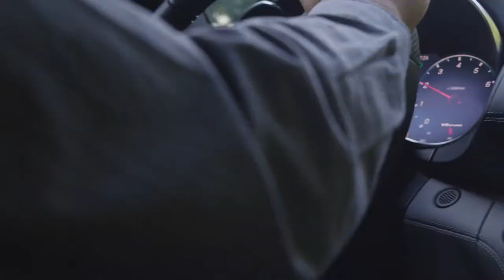2019 NEW Mercedes-AMG GT Coupé Facelift Video Debut